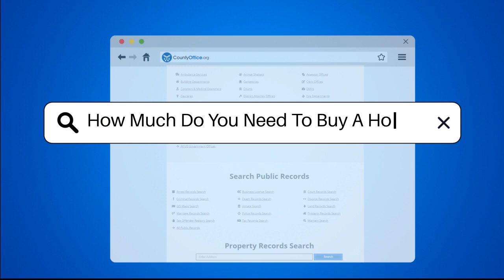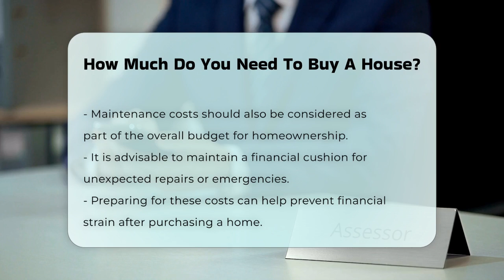How Much Do You Need To Buy A House? - CountyOffice.org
How Much Do You Need To Buy A House? When considering the financial aspects of purchasing a home, it is essential to understand the various costs involved beyond just the purchase price. This video will provide you with a comprehensive overview of the key financial factors to consider when buying a house. We will explore the importance of a down payment and how it varies based on loan types and lender requirements. Additionally, we will discuss closing costs, which can significantly impact your budget and typically range from two to five percent of the home's price.

Your credit score plays a pivotal role in determining your mortgage interest rate, and we will highlight how a higher score can lead to more favorable loan terms. Furthermore, we will touch upon the importance of budgeting for ongoing expenses such as property taxes, homeowner's insurance, and maintenance costs. These recurring expenses can add up and should be carefully considered in your overall financial planning.

Moreover, we will emphasize the necessity of having a financial cushion to manage unexpected repairs or emergencies, ensuring you are not caught off guard after your purchase. Join us as we break down these crucial financial considerations in the home-buying process.